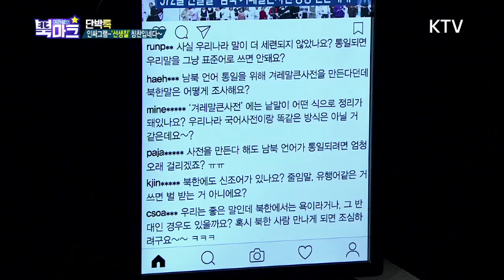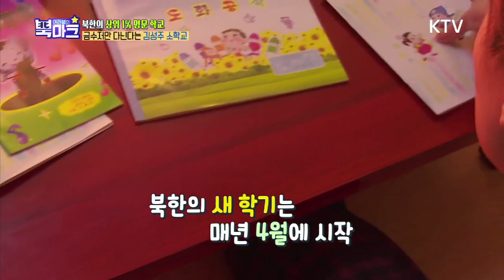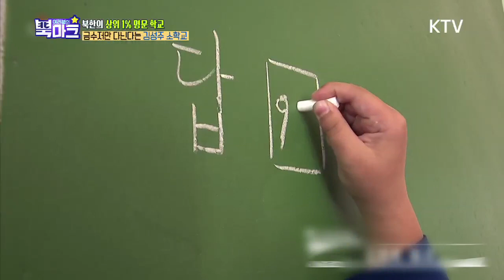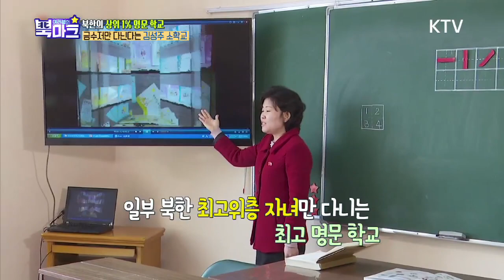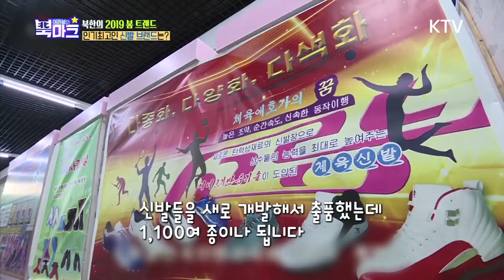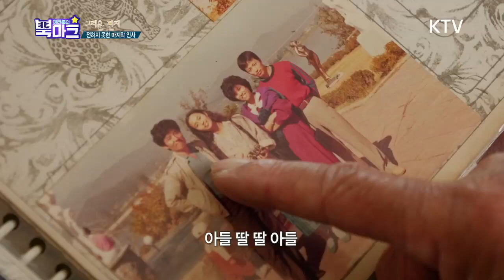[여러분의북마크]겨레말큰사전,북한 새학기&봄신발? 지켜주지 못한 동생(백윤결)-여러분의북마크 17회(풀버전)-KTV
KTV 여러분의 북(北)마크

본방 매주 금요일 20:20
재방 매주 토요일 11:30
재방 매주 월요일 15:50
재방 매주 목요일 02:50